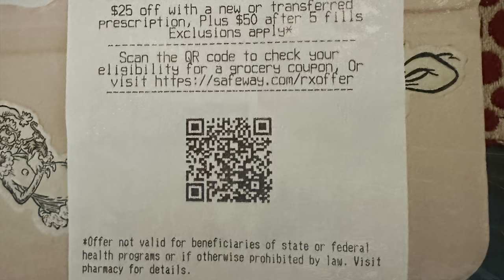Vladko making a flip on diving board